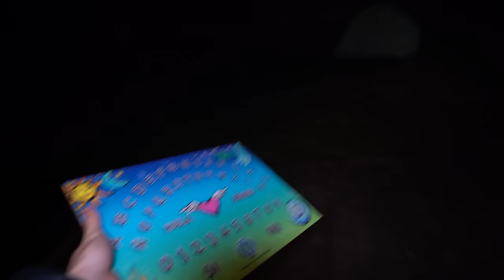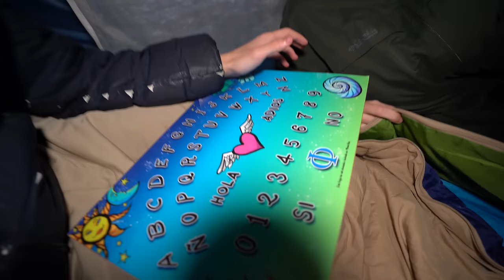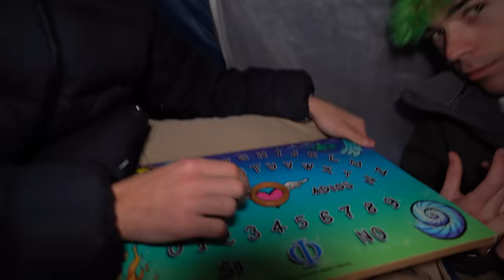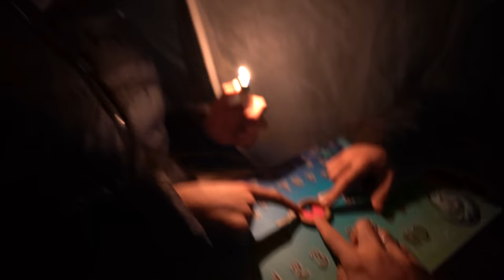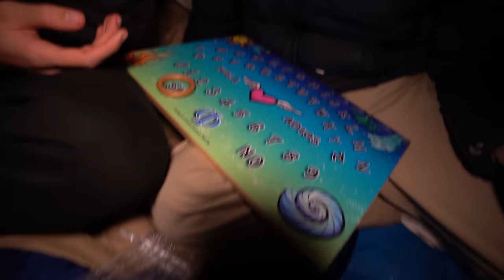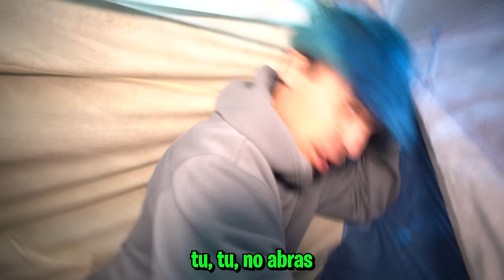PASAMOS LA NOCHE EN EL JARDÍN DE MI CASA..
JUGAMOS A LA OUIJA EN EL JARDÍN DE MI CASA